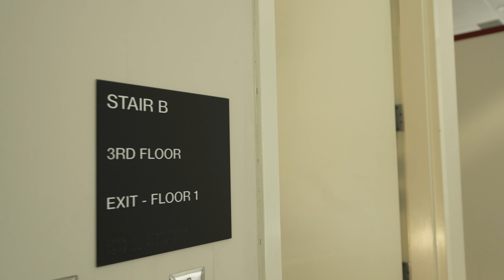SPH Behind the Scenes | Ep. 4: NCC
In this episode of SPH Behind the Scenes, Interim Dean Tim Beebe visits the SPH Nutrition Coordinating Center (NCC), a national leader in advancing our knowledge about what we eat and helping individuals and organizations conduct nutrition research.

The NCC’s flagship product is the Nutrition Data System for Research (NDSR), a software program researchers use to analyze the composition of foods found in recipes and menus, or eaten by study participants. The NDSR includes more than 18,000 foods and is used by more than 140 institutions ranging from Johns Hopkins University to NASA. The center also trains and certifies researchers on how to use NDSR and conducts food recall research on behalf of institutions.